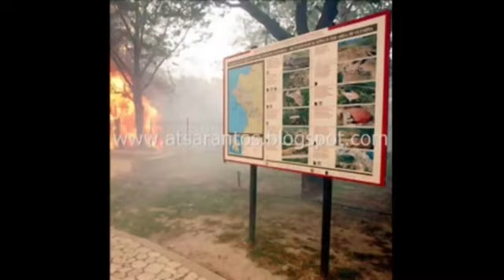ΚΑΙΝΕ ΤΗΝ ΕΛΛΑΔΑ! ΑΝΑΤΡΙΧΙΑΣΤΙΚΟ ΗΧΗΤΙΚΟ ΝΤΟΚΟΥΜΕΝΤΟ ΜΕΤΑΞΥ ΠΥΡΟΣΒΕΣΤΩΝ ΣΤΗΝ ΑΡΧΑΙΑ ΟΛΥΜΠΙΑ!